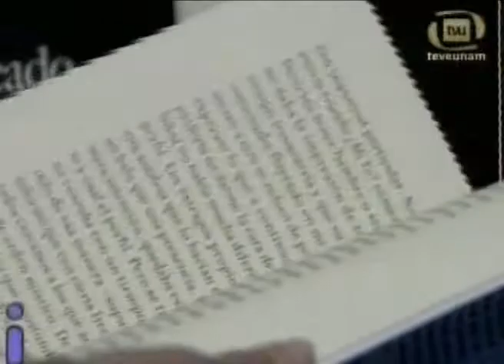DISECADO DE MARIO BELLATÍN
DURANTE CIERTAS NOCHES DE OTOÑO SOBRE TODO AQUELLAS EN LAS QUE EL ASMA O, MÁS BIEN, LOS EFECTOS SECUNDARIOS PRODUCIDOS POR LOS MEDICAMENTOS PARA ATENUARLA, ME DEJAN EN UN ESTADO QUE NO PODRÍA CALIFICAR COMO DE DORMIDO O DESPIERTO...
ASÍ COMIENZA LA MÁS RECIENTE NOVELA  DEL ESCRITOR MEXICANO MARIO BELATÍN, "DISECADO", LIBRO PUBLICADO POR LA EDITORIAL SEXTO PISO ...